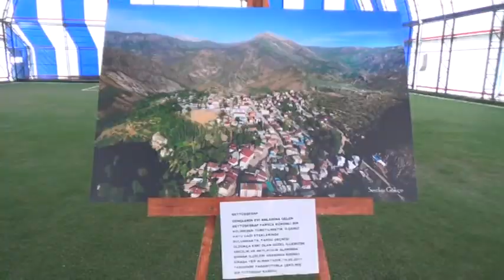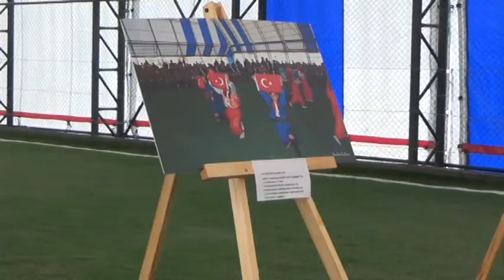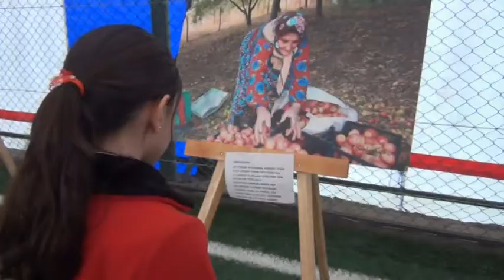BEYTÜŞŞEBAP'IN TARİHİ DOKUSU SERGİSİ FULL HD 2018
GÖKÇE VİDEO PRODUCTİON BEYTÜŞŞEBAP'IN TARİHİ DOKUSU FOTOĞRAF SERGİSİNİ AÇTI SERDAR GÖKÇE